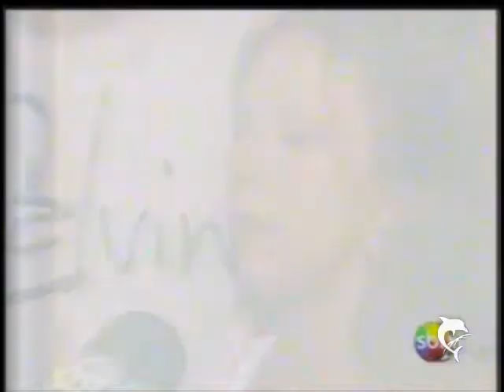EDSONMATOSO-NA PEQUENA ÁREA COM FABIO SANCHES